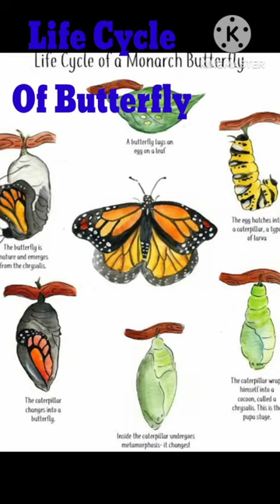Life Cycle of Butterfly| part#2|monarch Butterfly|Stages of Butterfly's life| Knowledge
Life Cycle of Butterfly| monarch Butterfly|Stages of Butterfly's life|Science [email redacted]-toon

🦋 Explore the enchanting journey of a butterfly's life cycle in this captivating YouTube video! From tiny eggs to crawling caterpillars, mysterious chrysalis transformations, to the final breathtaking emergence as a vibrant butterfly – witness the wonder of nature's incredible metamorphosis. 🌿🔍

National Geographic
monarch video
monarch lifecycle
monarch butterfly
national geographic